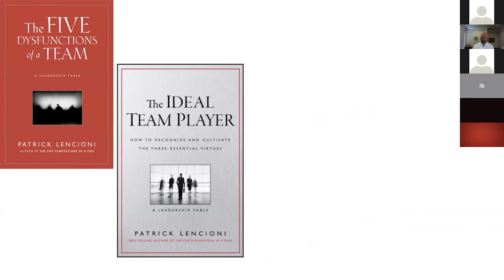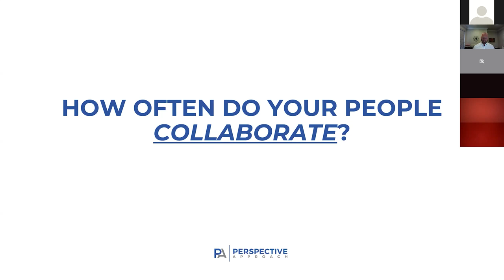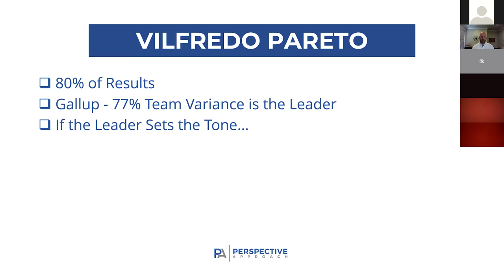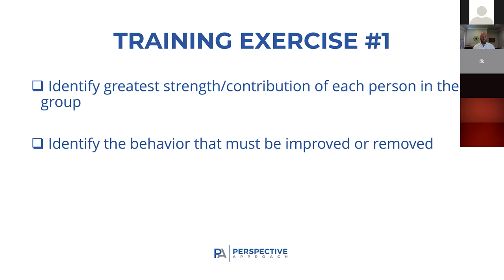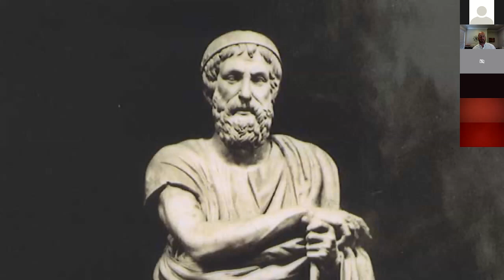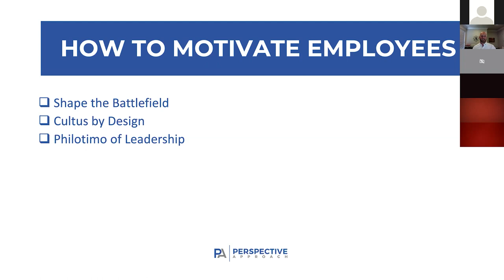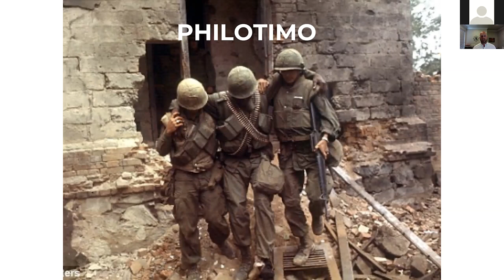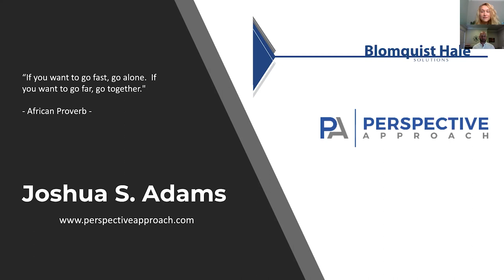Leadership: Trust the Team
Participants will learn how to “Trust the Team.” The primary focus of this workshop is tactics for building teamwork and how to motivate employees within your teams.